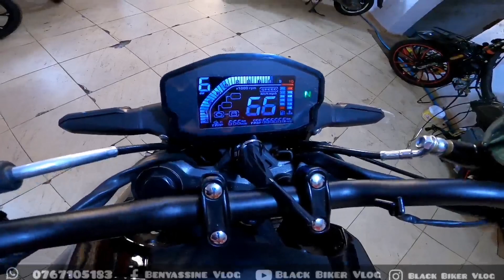الجديد 2023 MT 05 CIMATTI بدون رخصة السياقة 150 CC 🔥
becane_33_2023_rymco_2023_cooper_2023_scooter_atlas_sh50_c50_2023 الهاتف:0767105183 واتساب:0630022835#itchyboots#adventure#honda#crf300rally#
Avalancha de expertos Speed trike en Paipa hubo de todo hasta un volcado Saifaany Gamer #Gsxr Season3 Theroller​​shadetree surgeon#prank
Helmet: TRON, Shark Explore-r, Reevu FXS1, BYElacro adrénalineدكتور بيرج بالعربي٥ف
Camera: Sony Mini Action Camera HDR-AZ1, GoPro Hero4 Silver, Samsung Gear 360
Audio: SENA 20S, GoPro External MicColin iknani RevZilla
Mahmood Al الكناكن_في_كل_مكان shadetree surgeon#バイクふみっちょドライビング

Editing Software: AVS Video Editor, Camtasia
Martijn Doolaard
Daily Observations, Motovlogs, DualVlogs, Enduro Rides, Tutorials and I also provide Tips on how to survive riding a motorcycle and how to be a better rider
enjoy moto 750Motorcycle: Yamaha Tenere 700
Tankbag: Mosko Moto Nomax
Saddlebags: Mosko Moto Reckless 80
Jes#MissionImpossibleFallout TomCruise MissionImpossiblesica’s jacket and pants: REV’IT! Sand 4
Maarten’s jacket and pants: REV’IT! Sand 4
Gloves: REV’IT! Sand 4
Boots: REV’IT! Discovery H2O